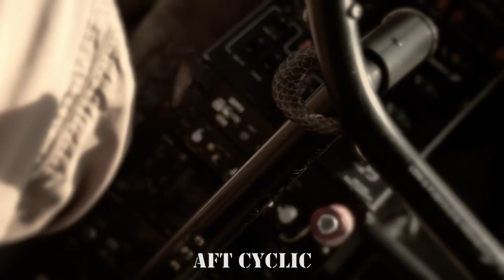Rodney Evans Full Down 180 Autorotation Video